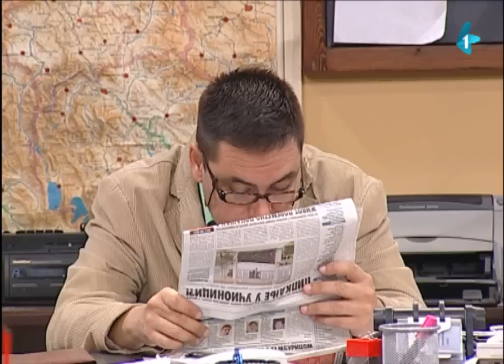DRŽAVNI POSAO [HQ] - Ep.17: Hong Kong (16.10.2012.)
Okosnica emisije "Državni posao" su satirični razgovori između trojice aktera, komentari koji podsećaju na "stand-up" formu. U pitanju su kratki, duhoviti komentari i opaske na temu svakodnevice, okolnosti, društveno - političke situacije, sporta, sveta zabave, njihovi lični stavovi o različitim temama.

Ideja vodilja je prikaz radnog dana u nekom nepostojećem javnom preduzeću i razmišljanja trojice zaposlenih o dnevnim događanjima u istom, ali i o životu i društvu uopšte. Teme crpe iz dnevne i sedmične štampe, iz različitih blogova, sajtova, razgovaraju o filmovima, serijama, emisijama - radijskim i televizijskim. Ideja je da akteri na duhovit način komentarišu aktuelna zbivanja, da nasmeju gledaoce i da ih podstaknu na razmišljanje.

Autori i glumci serijala: Nikola Škorić, Dimitrije Banjac i Dejan Ćirjaković
Reditelj: Stojče Stoleski
Urednica: Mara Skendžić-Reljić

Radiodifuzna ustanova Vojvodine "Radio-televizija Vojvodine" (RUV RTV) isključivi je nosilac svih prava vezanih za serijal "Državni posao".